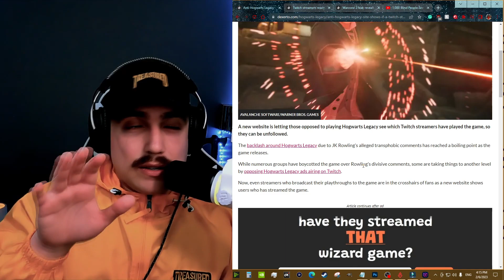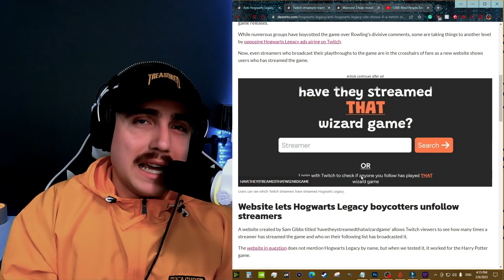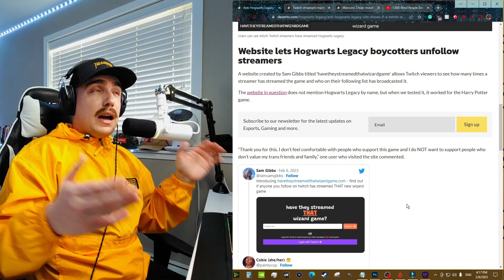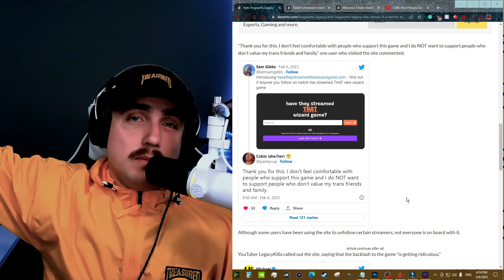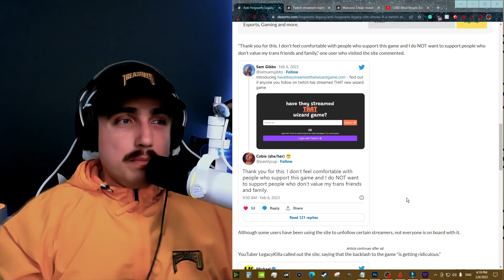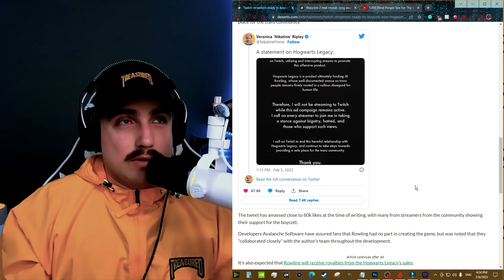NEW WIZARD GAME PUTTING STREAMERS AT RISK OF GETTING CANCELED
We have an exclusive podcast (The Treasured Podcast) we redefine value for human impact and aim to help others navigate through life with some honest discussion on topics you don't hear much about.

Do you need some apparel for everyday use or just want to sport the community?

ALL CAPS "CHACHING" in the code section for a discount on blessedgrounds coffee!